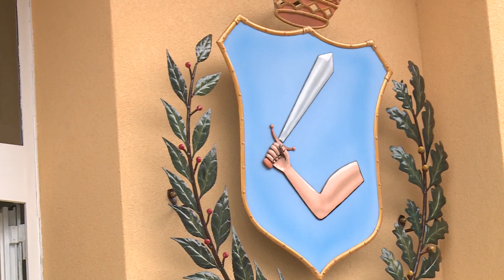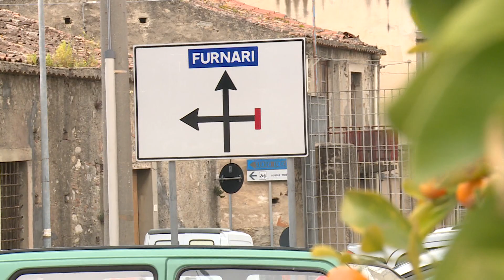Mazzarrà Sant'Andrea: misure per la tempestività dei pagamenti del comune